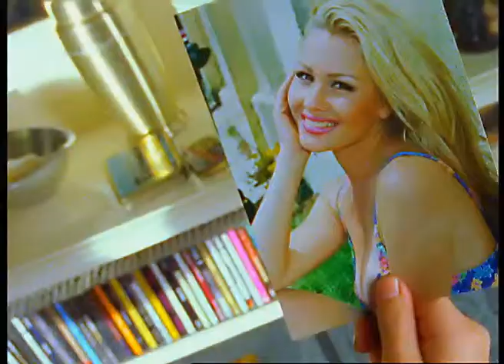Budget Rent a Car TVC - 'Lothario'